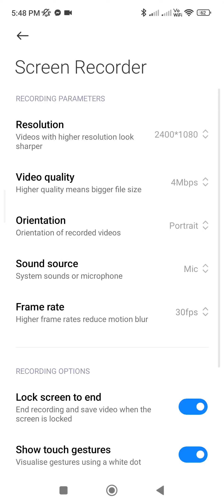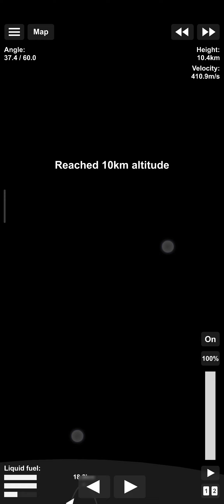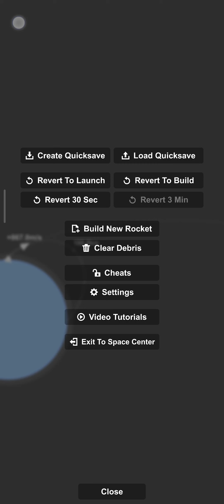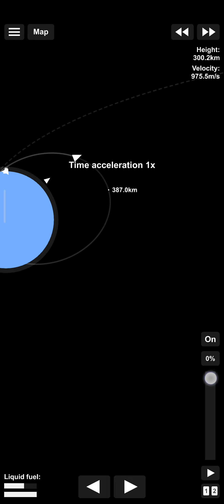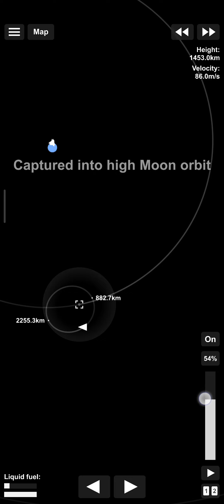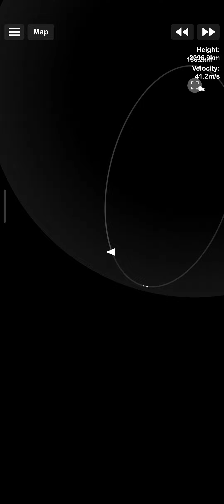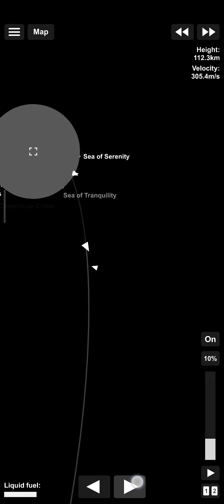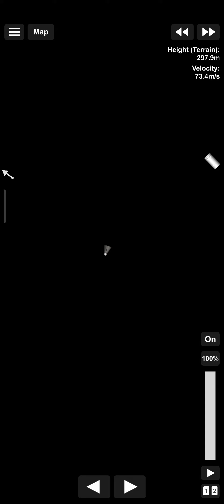may be a good idea on comeis🤔